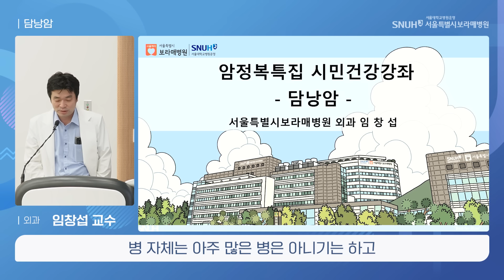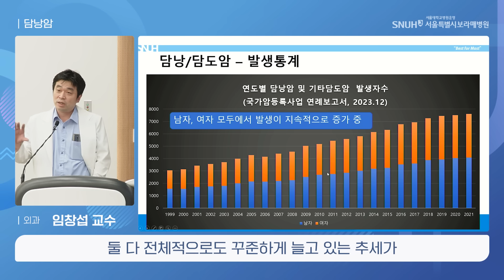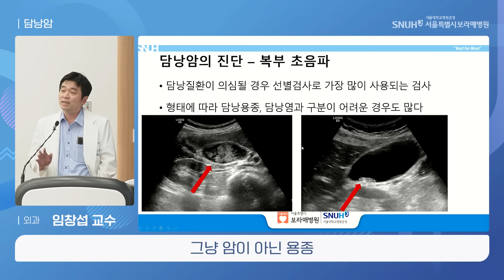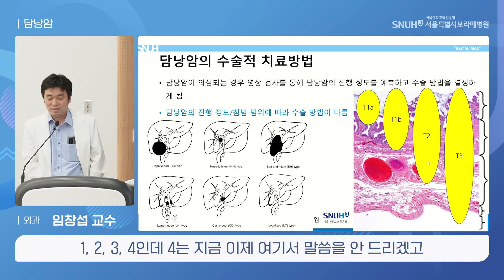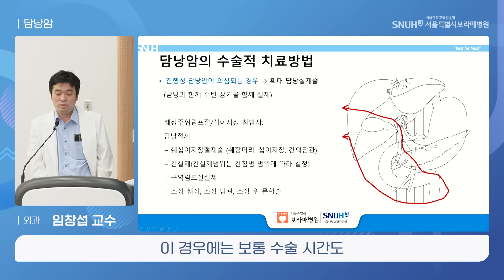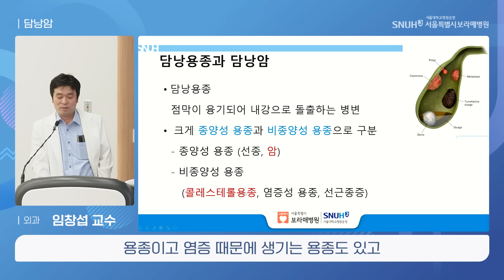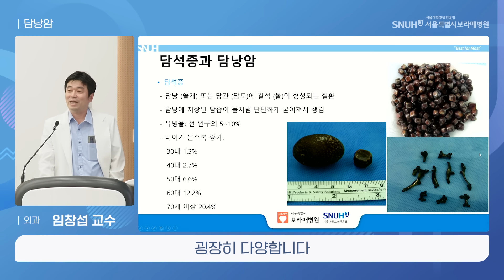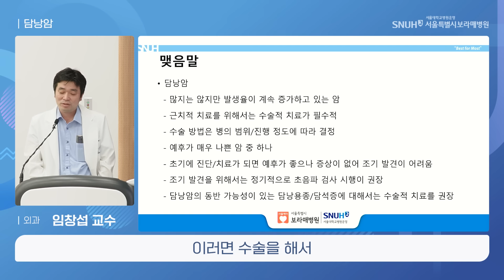수술 전까지는 확실히 알 수 없을 정도로 예후가 좋지 않은 암, 담낭암의 진단부터 치료방법까지 알려드립니다_ 외과 임창섭 교수 [건강강좌]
전세계 평균 발병률에 비교했을 때,
한국에서 높은 발병률을 보이고 있는 암, 담낭/담도암

조기 진단이 어렵고 증상이 나타날 때는 진행이 많이 되어있는 경우가 많아
관련 질환이 있을 때 정기적으로 검사를 받아야하는 담낭암
담낭의 위치부터 담낭암의 원인과 종류, 발생 통계, 치료 방법까지 알려드립니다.

서울특별시보라매병원 외과 임창섭 교수님과 함께하는 암 정복 특집 시민 건강강좌! 바로 확인하세요!

00:00 담낭에 대하여
04:41 담낭암 발생통계
09:16 담낭암의 증상
10:34 담낭암의 진단방법
19:10 담낭암의 치료
28:02 담낭암의 병기
33:36 담낭암의 예후
36:57 담낭용종과 담낭암
42:45 담석증과 담낭암
50:04 정리

*본 영상은 업로드 일 기준 정확한 정보에 기반하여, 정보제공을 목적으로 제작되었습니다.
*허위 사실 유포, 단순 비난, 욕설, 광고 등의 댓글은 임의로 삭제 조치될 수 있습니다.
*개인의 증상·특성이 상이하므로 상담, 조언 등에 답변 드리지 않습니다.